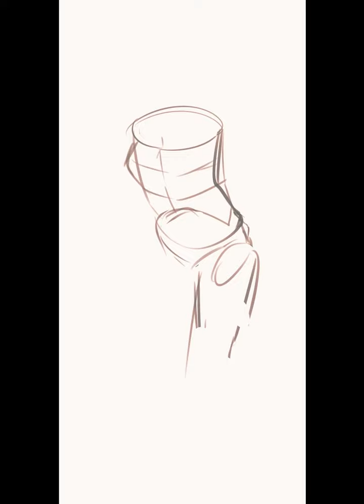【原神/煙緋】イラストメイキング｜タイムラプス09 Illustration TimeLapse【CLIP STUDIO PAINT PRO】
イラストレーター 青野ユウ（ ） による
原神/煙緋のイラストのタイムラプス動画です。大ラフの上から線画を進めてみました✍️
顔と性格と声が最高！待機モーションもかわいい！なにより強い！大好きです⚖️✨

●使用ソフト   CLIP STUDIO PAINT PRO / Adobe Photoshop CC

//お仕事・コミッションのご依頼はコチラから///

■チャプター用タイムスタンプ■
0:00　大ラフ｜いつもと違う骨格の取り方の練習…
0:40　線画｜デフォルトのシャーペンでざくざく
0:55　全体着彩＆背景
1:27　人物塗り込み｜なんでもブラシ・濃い水彩ブラシを組み合わせ
1:48　Photoshopで色調整して完成！